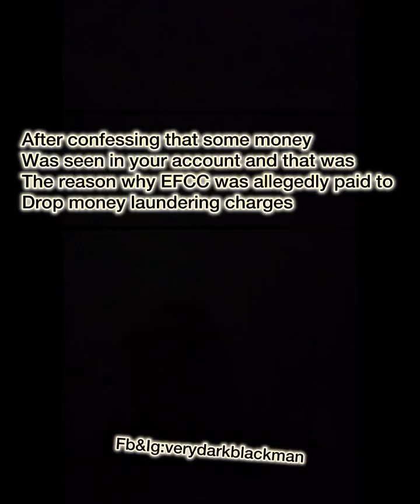Bobrisky don see shege from VDM